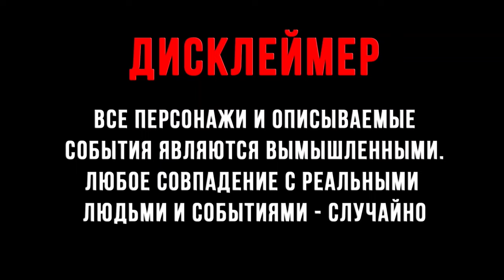Коровы | Коровы вторжение | Коровы бегают в городе | Коровы в городе творят что хотят 2022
ВАША ПОМОЩЬ НА РАЗВИТИЕ КАНАЛА:
WebMoney (номер кошелька):
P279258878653